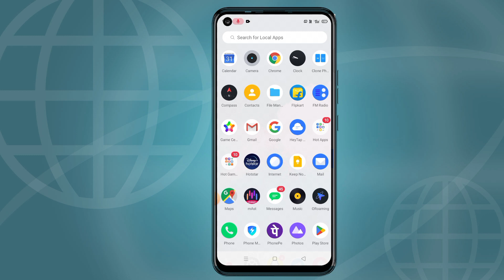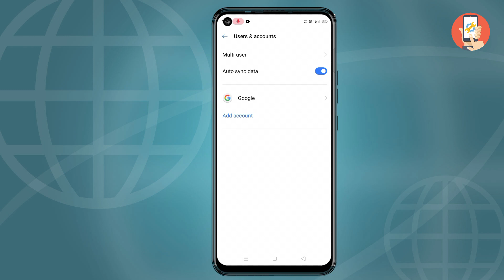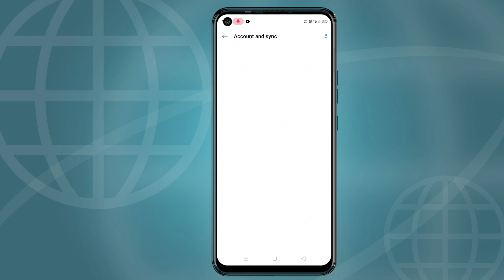How To Remove Gmail Account From Android Mobile 2024 || Remove Google Account कैसे करे New Updates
Follow Me On Apk

Camera Canon 200D Mark 2
2nd Camera Canon 90D
Sony Camera
50mm Lens
Camera Tripod
By My Product Amazon & Flipkart

Md Faizan Akram
From Uttar Dinajpur West Bengal